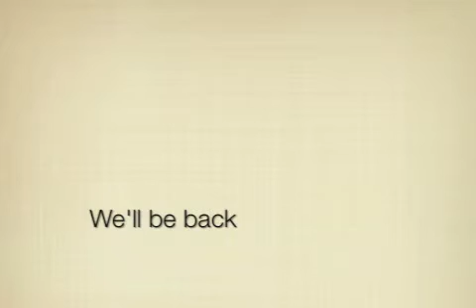Cancun 2011 Sun Palace Resort